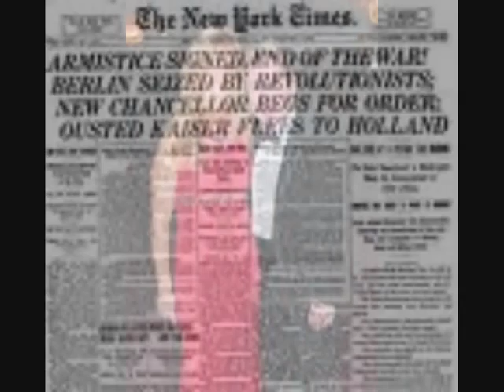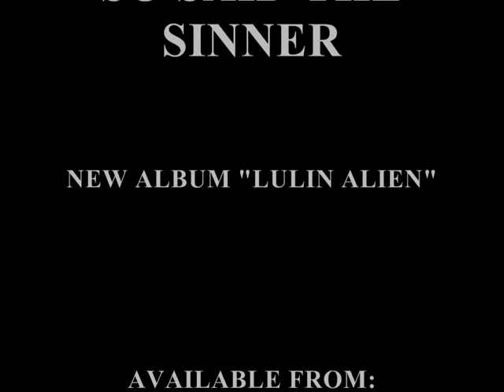So Said the Sinner Who is David Van Day? Im a celebrity get me out of here Overdrive Nwobhm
Tracey Abbott from nwobh band Overdrive and Ian Hamilton Ex Overdrive Dishonest words album Srgt (Mad Dog) Nelly Kelly Stuart Meadows Ex English Dogs Track from new album Lulin Alien Who is David Van Day? recorded summer 2009 Boston recording studios produced by Ross Worth all procedes from the album will go to Alzheimer's Society